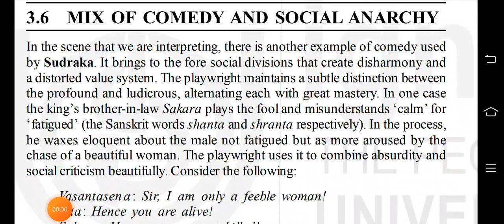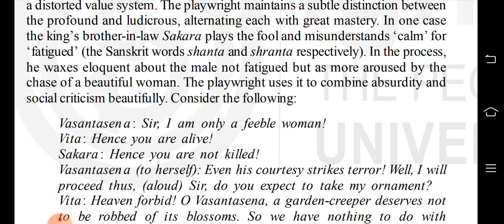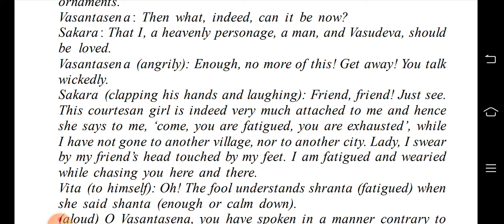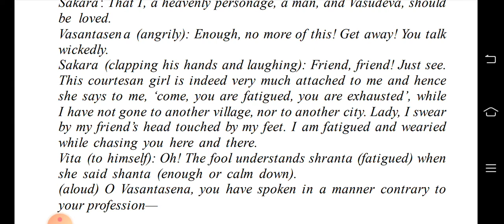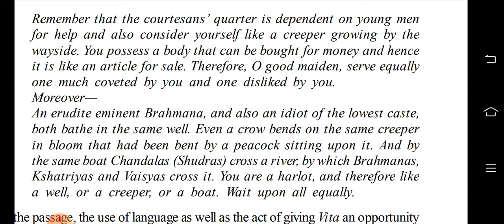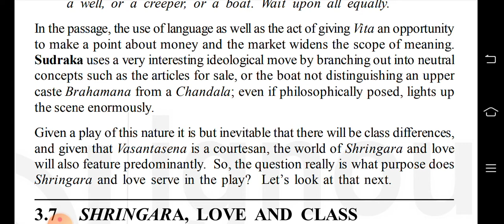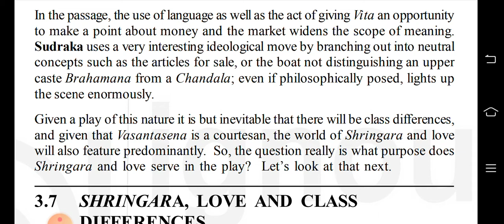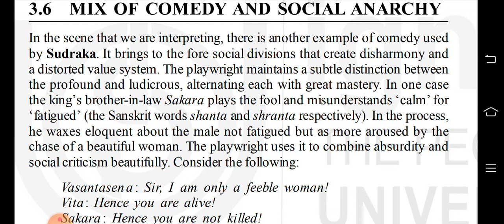BEGC 101 | Thematic Concerns in Sudraka's Mrichchhkatika | Part 6